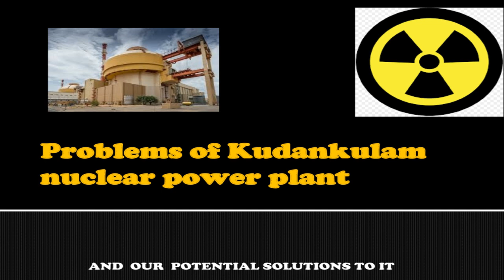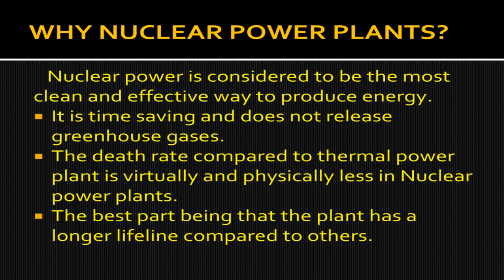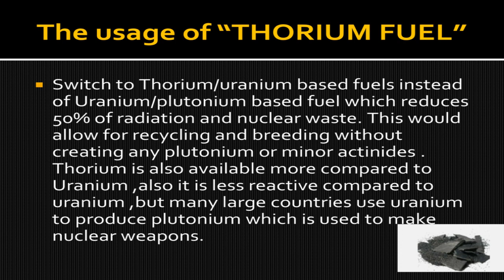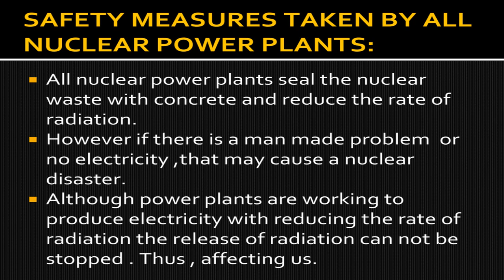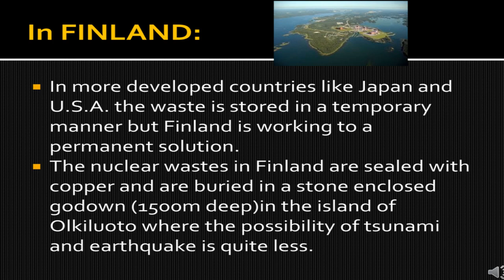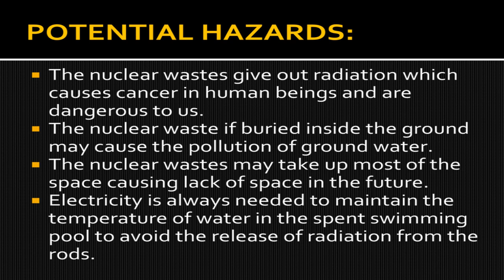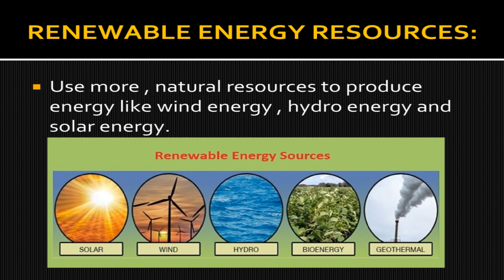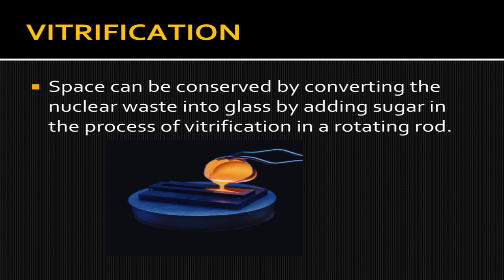What is Nuclear Energy Explained in Tamil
Hi Guys!!! I hope like this video about Nuclear Energy in Saturday Science!!!